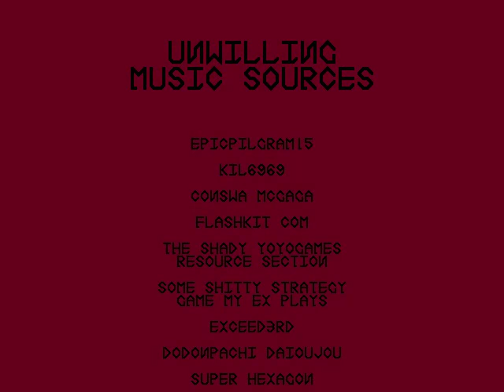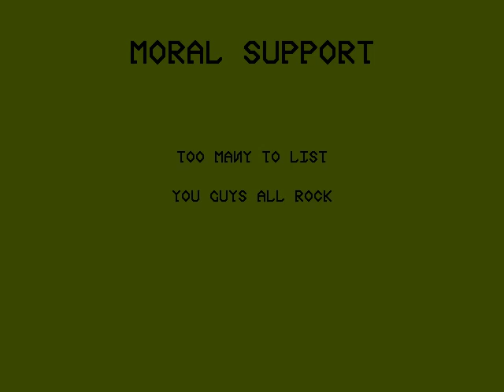Starhall 2 Hell 1cc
It's finally here!! :D